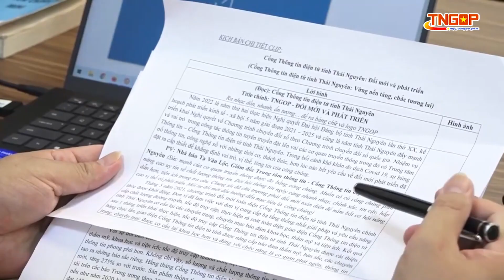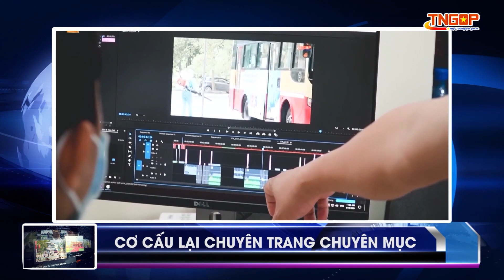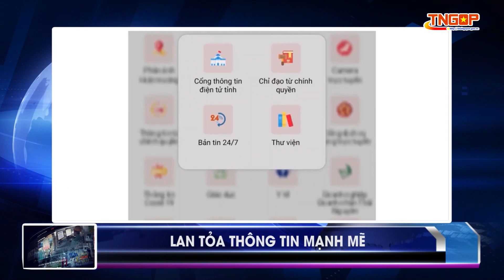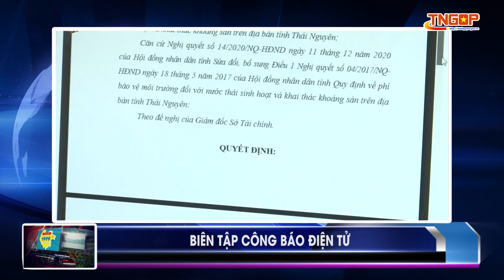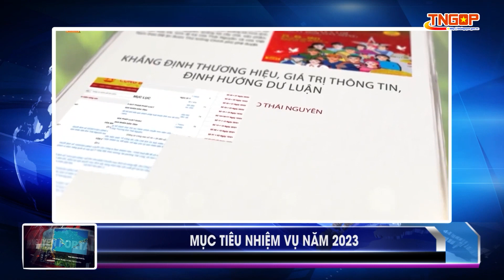Cổng Thông tin điện tử Thái Nguyên - Từng bước khẳng định uy tín vị thế